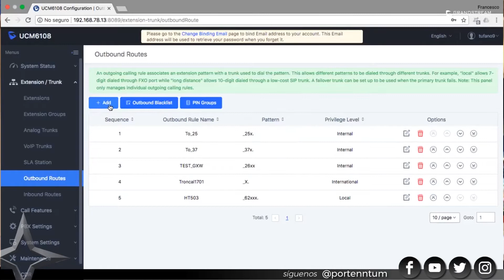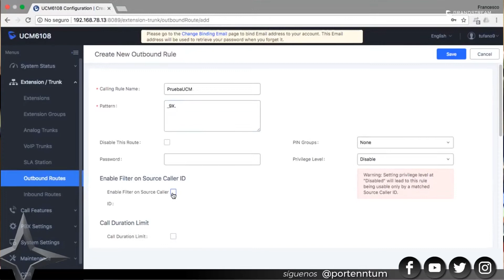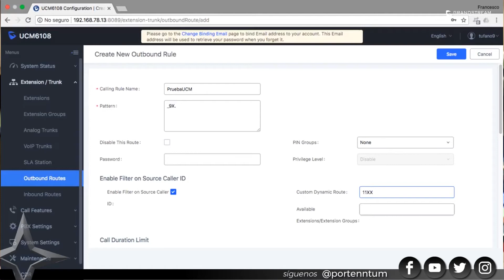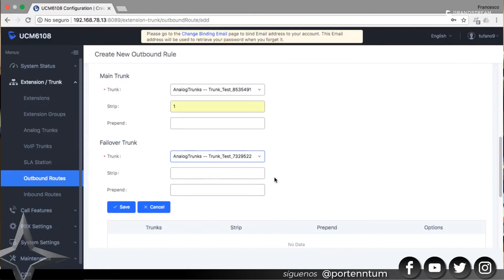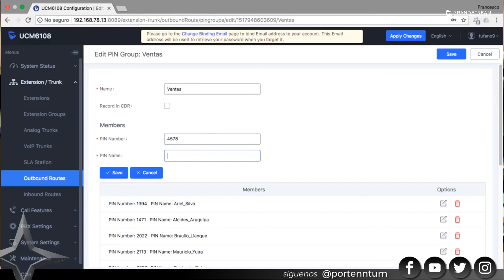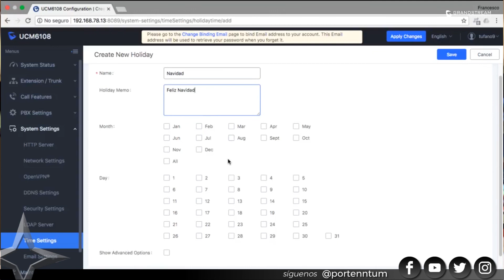Configuración de reglas salida en UCM Grandstream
En esta sesión aprenderemos a configurar reglas de salida en un conmutador UCM Grandstream